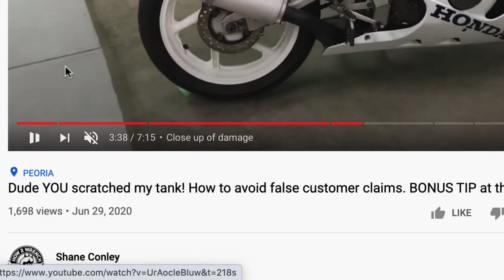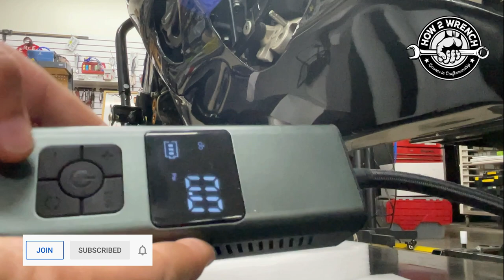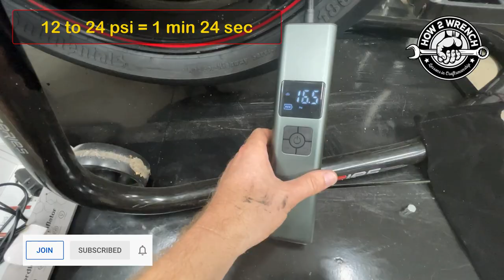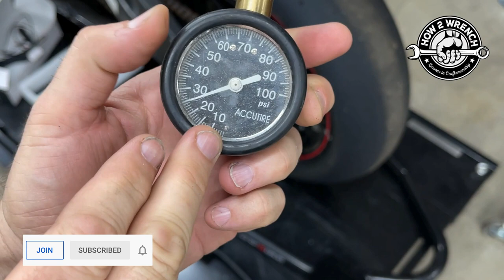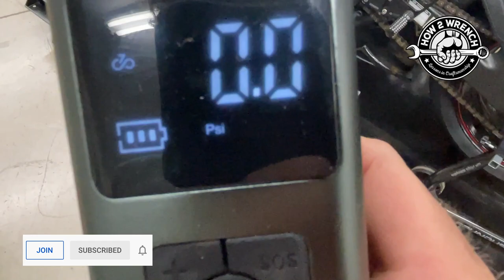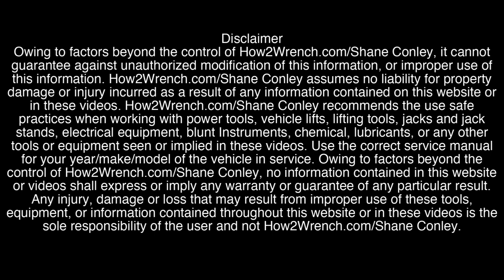Cordless Tire Pump Review NO more dragging air compressor or cords to fill tires!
My buddy Adam had a cordless tire pump at the track and I had to get one. This thing is awesome. HUGE battery back, flashlight and you can even store multiple vehicles. Here is the link to get your own! Best $45 bucks I spent in a while!

Link to tire pump:
0:00 Subscribe/Raffle
0:12 Intro to why I wanted a cordless air pump
2:41 What comes in the box and features
4:03 How to use
4:46 Comparing against a known good tire gauge
5:19 Full-time frame video of a flat to filled front motorcycle tire
10:46 Battery Life and Summary

Keep Wrenching,
Shane Conley
Instructor/Motivator/Motorcyclist